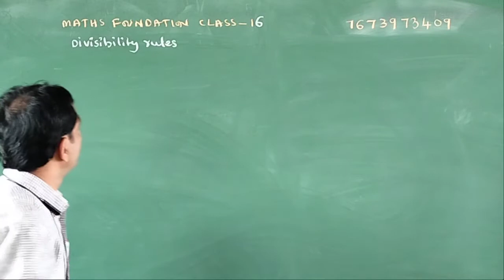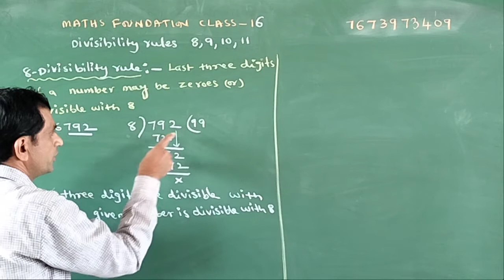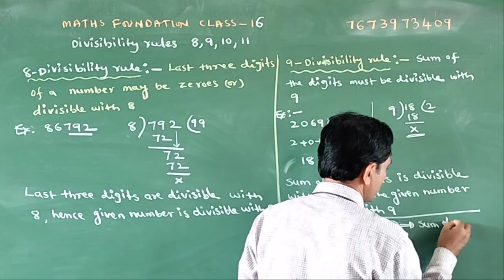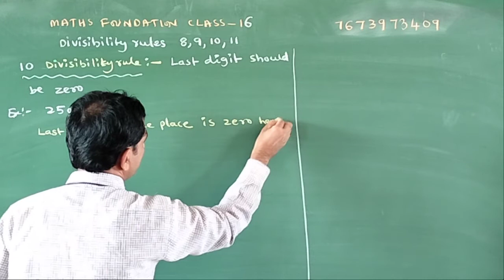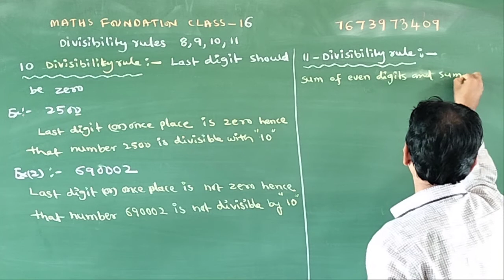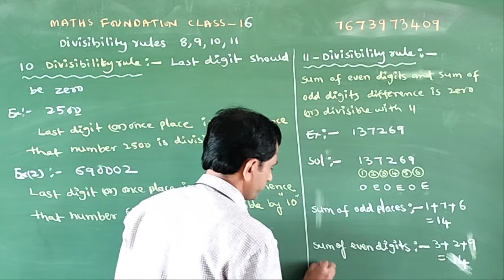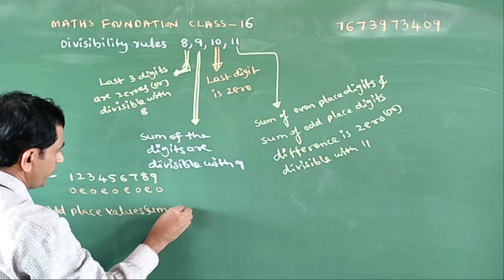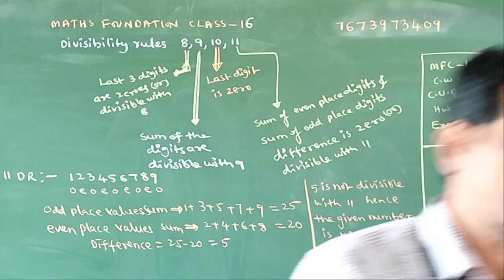divisibility (16)rules of 8,9,10,11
IIT(16)MATHS FOUNDATION CLASS